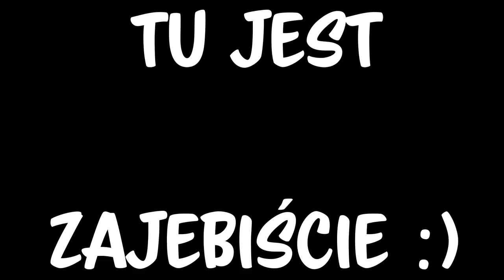JAROSŁAW KACZYŃSKI - 3 Proste Triki! Tutorial Jak Narysować, Nauka Rysowania | Do Koryta! Short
SUBSKRYBUJ KANAŁ! PEŁNE ODCINKI W KAŻDĄ NIEDZIELĘ O 21:00!

W dzisiejszym odcinku serialu Do Koryta! Short zrobimy sobie kurs rysowania kreskówek. Nauka to trzy proste triki! Tutorial rysowanie kreskówkowe zaczniemy pokazania wam, jak narysować Jarosława Kaczyńskiego z PiS w trzech prostych krokach.